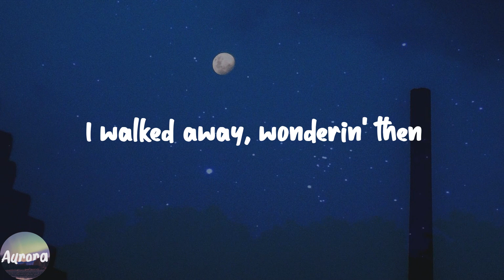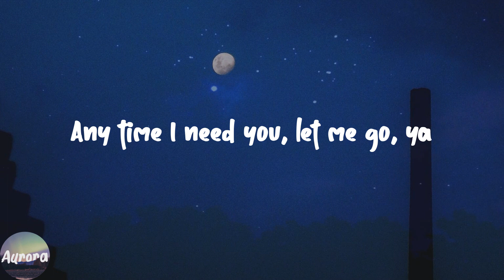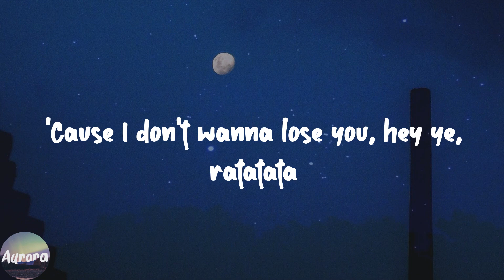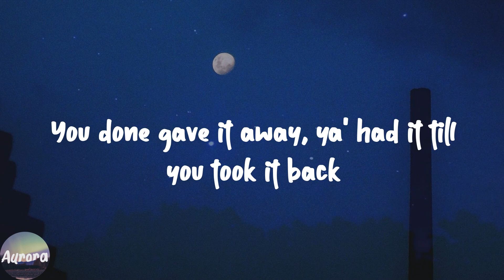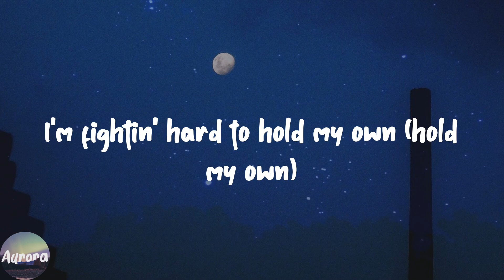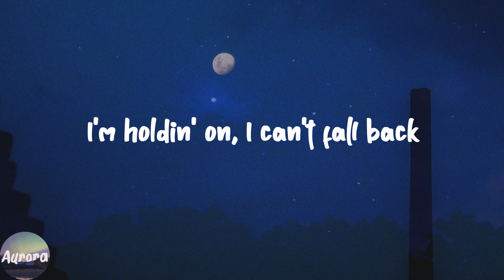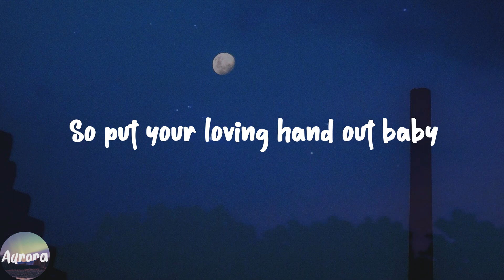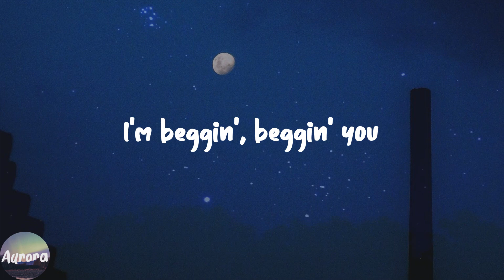Beggin' - Måneskin (Lyric Video)